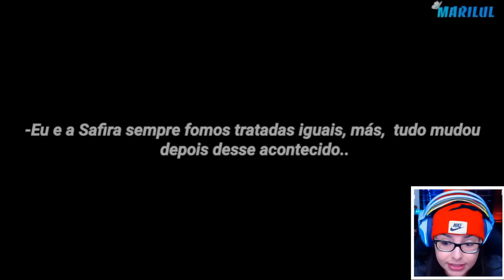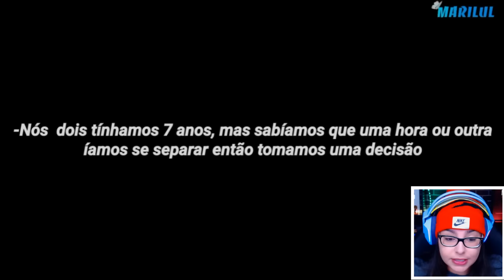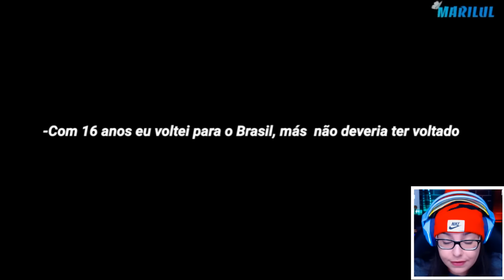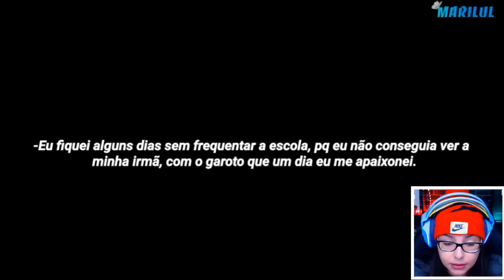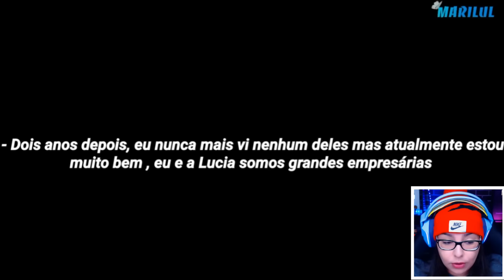VOCÊ QUEBROU NOSSA PROMESSA ! MINI FILME GACHA CLUB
Mini Filme de Gacha Club e Gacha Life Dublado ou Com Voz.